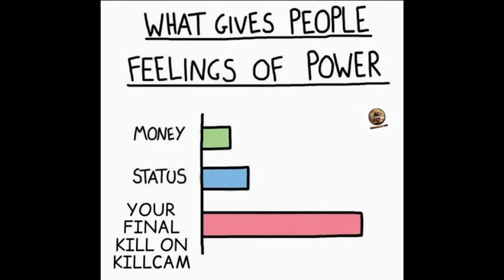HOW TO BASIC IN ALTAIR'S STYLE | Assassin's creed | Warlock Gaming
Assassin's Creed 1 Legendary Assassin Altair Combat, Stealth Kills & Free Roam.
Imagine if this game got a complete remake...
Assassin's Creed is an action-adventure video game developed by Ubisoft Montreal and published by Ubisoft. It is the first installment in the Assassin's Creed series. The game was released for PlayStation 3 and Xbox 360 in November 2007 and was made available on Microsoft Windows in April 2008!